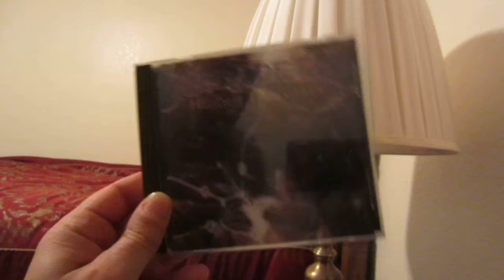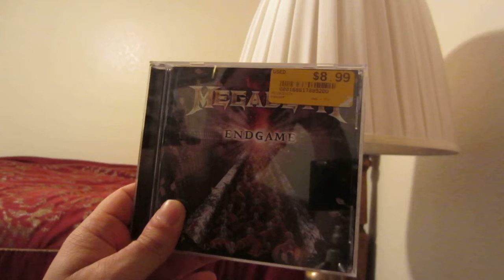CD Collection Part 6 of 8 (HD)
In this video i show more of my CD collection. This is part 6 of 7. I know the order of these videos is a little off. I am pretty much uploading them in the order they were filmed. I purposely did not show the new items in my collections. I will show those items in my next pick ups video.